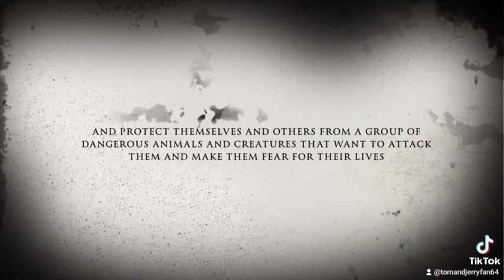Dangerous Animals And Creatures A Scary Story 1-12 Teaser Trailer